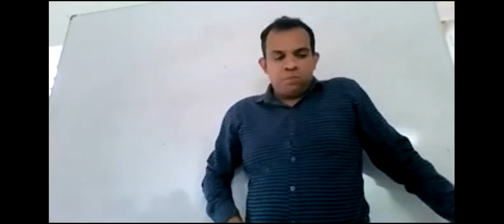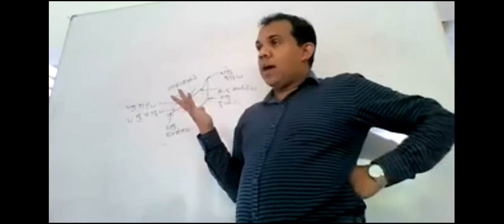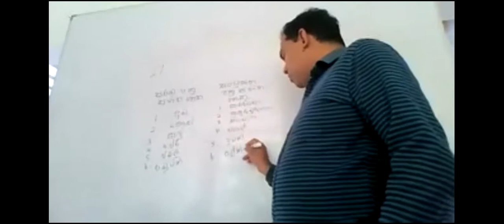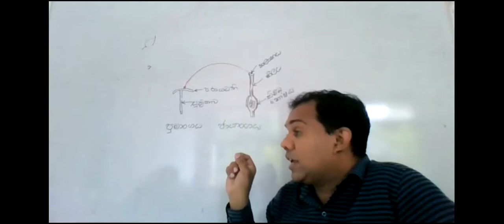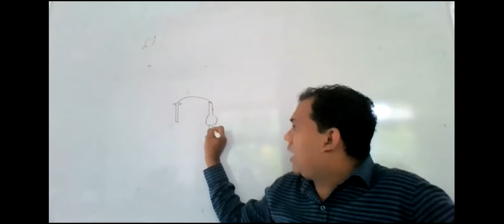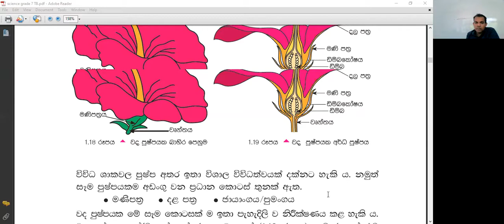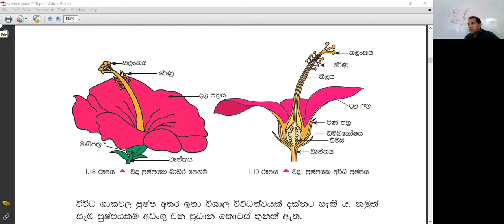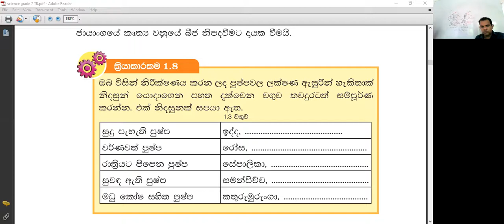විද්‍යාව 07 ශ්‍රේණිය 2022/03/12 උදේ 11.00-1.00 පන්තිය (Recording)